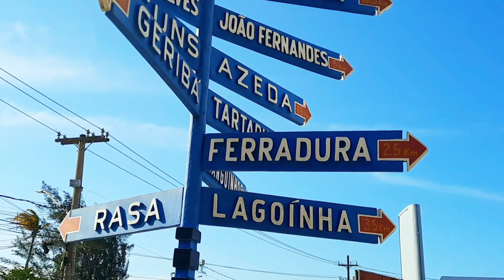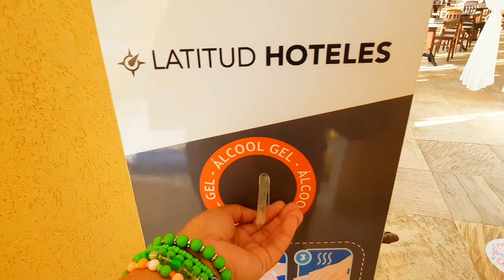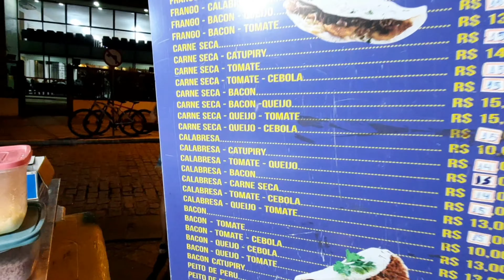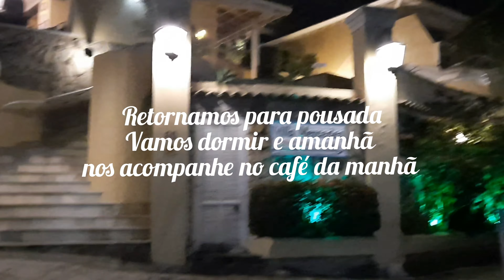O QUE FAZER EM BÚZIOS - Melhor Pousada / Melhor Praia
Localizado na Região dos Lagos, pertinho de Cabo Frio e Arraial do Cabo, lugar paradisíaco.
Lindas pousadas, lindas praias maravilhosos restaurantes e lojas.
Confira juntinho conosco esse paraíso  chamado Búzios.
Vem comigo! nos siga no instagram: @decorandoaminhacasaoficial

Isso é muito importante para o nosso CANAL

Obrigada pela presença volte sempre e não esqueça de dar seu LIKE se gostar 👍